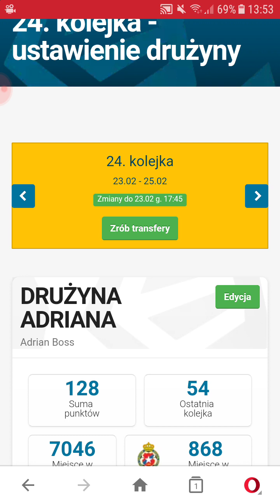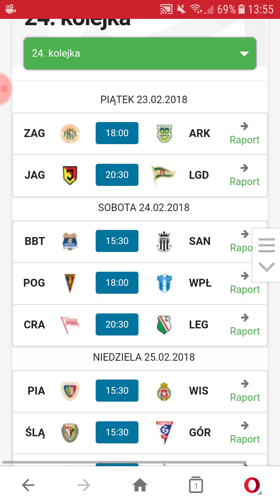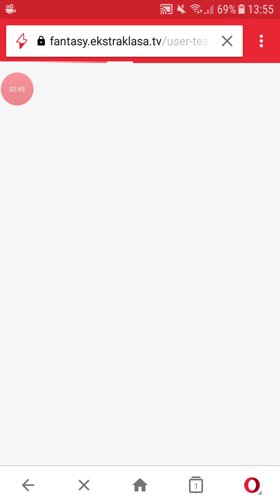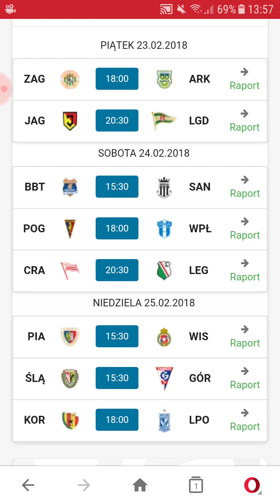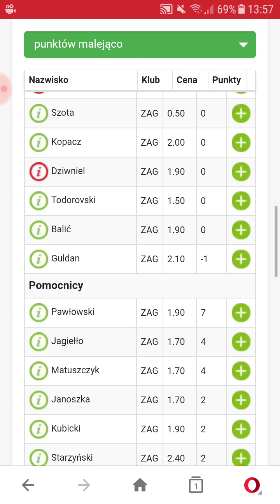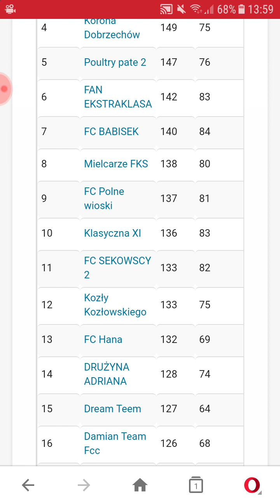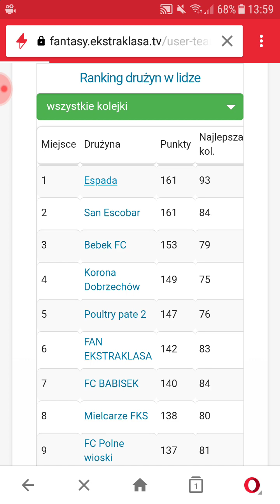FANTASY EKSTRAKLASA 2017/2018 - 24. KOLEJKA - WYRÓWNANA KOLEJKA SIĘ SZYKUJE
Kod do mojej ligi : 4ab12493